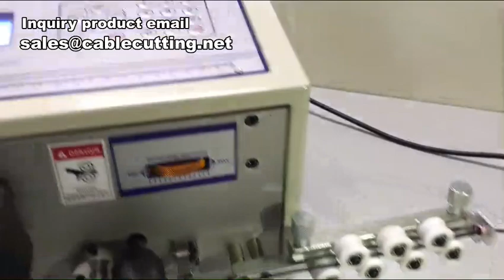Wire Striping Machine,Self Adjusting Wire Stripper Cutter Machine,Wire Stripper Machine Electric